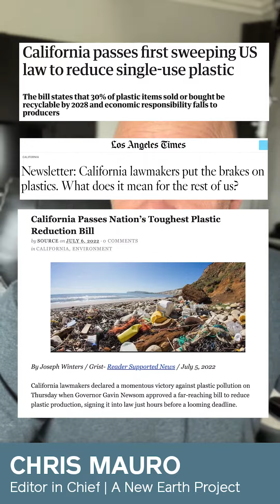Our Take on SB 54 - California's Plastic Pollution Bill | A New Earth Project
Here's our take on SB 54, California's new law requiring all packaging in the state to be recyclable or compostable by 2032, cutting plastic packaging by 25 percent in 10 years, and requiring 65 percent of all single-use plastic packaging to be recycled in the same timeframe. It also shifts the plastic pollution burden from consumers to the plastics industry by setting up an EPR (extended producer responsibility) program.